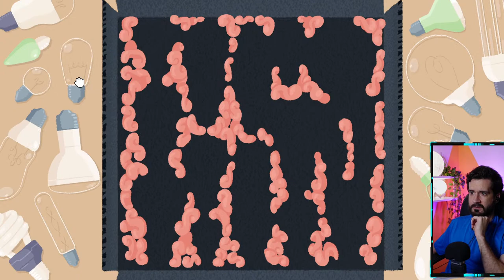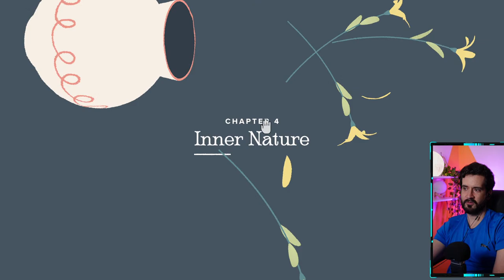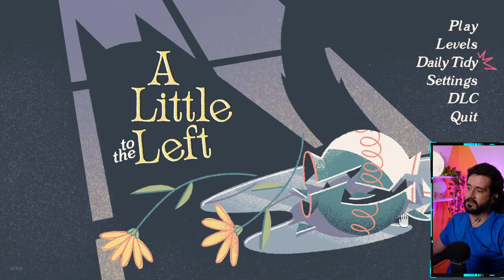GAMEPLAY A LITTLE TO THE LEFT